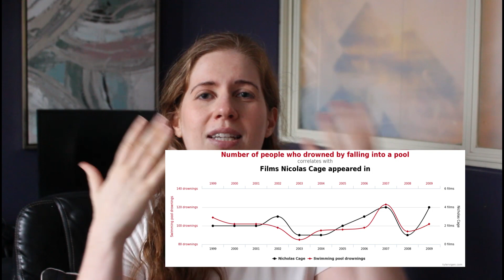What is Loss Cost? | Things Actuaries Know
Another video to teach real actuarial concepts in a (hopefully) simple way!
Today we are discussing:
- Loss cost (aka pure premium)
- Insurance exposures
- Claim frequency
- Claim severity
- Why loss cost is important to insurance pricing

If you want more actuarial videos like this, please let me know that in the comments as well